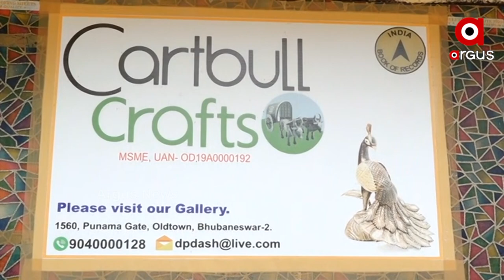ଜୀବିକା ଦେଇଛି ନଡ଼ିଆ ସଢ଼େଇ କଳାକୃତି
ନିଆରା ଏକ ସୃଜନଶୀଳତା । ଅଦରକାରୀ ଵସ୍ତୁରୁ ଆକର୍ଷଣୀୟ ଦରକାରୀ ସାମଗ୍ରୀ । ଫିଙ୍ଗି ଦିଆଯାଉଥିବା ଆବର୍ଜନାକୁ ବ୍ୟବହାର କରି ସୁନ୍ଦର୍ ସଂରଚନା ହୋଇପାରେ, ତାହା ନ ଦେଖିଲେ ବିଶ୍ବାସ କରିହେବ ନାହିଁ । ମନ୍ଦିର ବାହାରେ ପଡିରହିଥିବା ନଡ଼ିଆ ସଢେଇରୁ ହୋଇପାରୁଛି ଅନେକ ପ୍ରକାରର ସୁନ୍ଦର୍ ସୃଷ୍ଟି ।